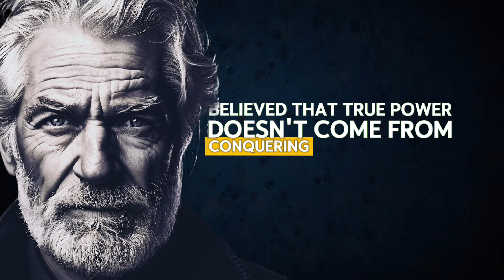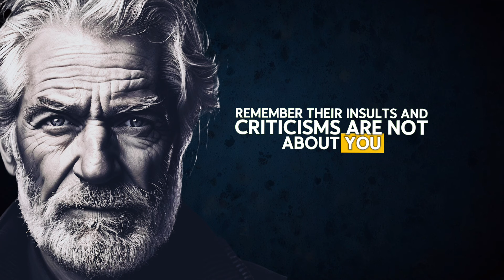10 Smart Stoic Ways to Deal with TOXIC People - Stoicism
10 Smart Stoic ways to deal with TOXIC PEOPLE  - Stoicism

In this thought-provoking video, we explore 10 smart stoic ways to effectively deal with toxic people in your life. Learn valuable strategies rooted in Stoic philosophy to maintain inner peace and navigate challenging relationships with grace and wisdom. Watch this must-see video for practical tips on how to handle toxic individuals while staying true to your stoic values.